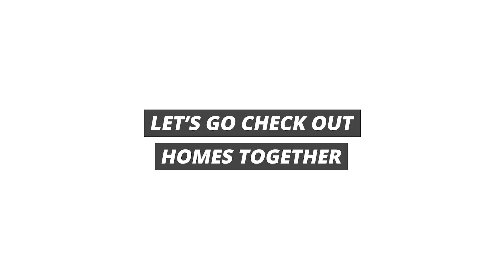Why Chattanooga?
Why do we LOVE Chattanooga? Jenny gives 3 of the top reasons her clients move to the area. What brought you here?
𝐉𝐨𝐨𝐦𝐚 𝐇𝐨𝐦𝐞𝐬 | 𝐊𝐞𝐥𝐥𝐞𝐫 𝐖𝐢𝐥𝐥𝐢𝐚𝐦𝐬 𝐆𝐫𝐞𝐚𝐭𝐞𝐫 𝐃𝐨𝐰𝐧𝐭𝐨𝐰𝐧 𝐑𝐞𝐚𝐥𝐭𝐲 | 𝐂𝐡𝐚𝐭𝐭𝐚𝐧𝐨𝐨𝐠𝐚
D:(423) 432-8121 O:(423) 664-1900